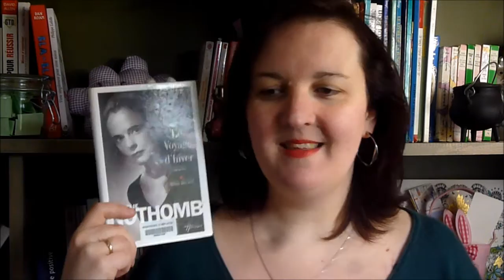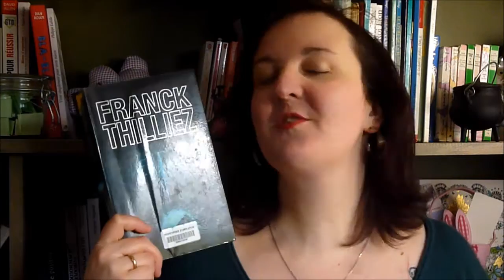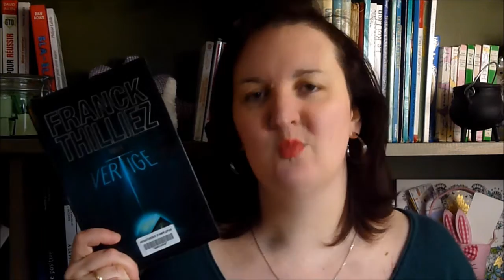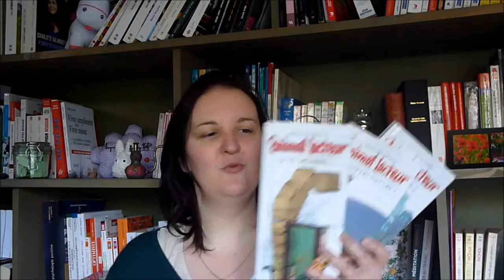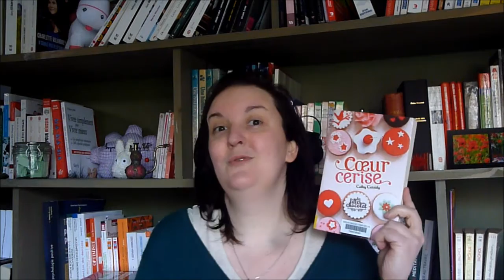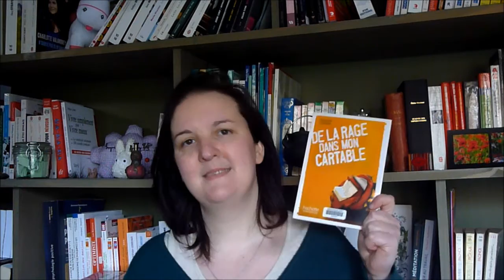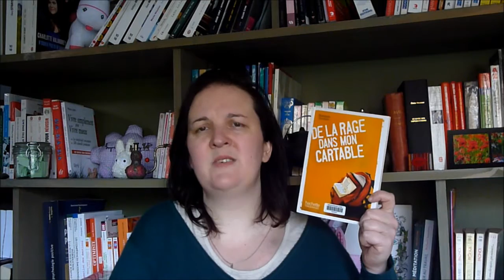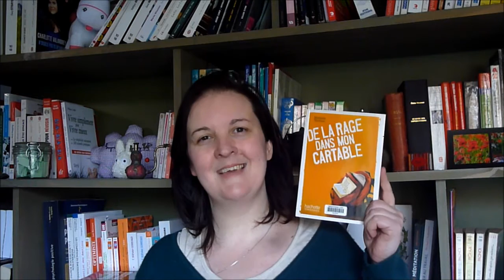Update lecture #13 | Mars 2016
Petit point lecture du moment, avec :
- Les jolis garçons de Delphine de Vigan
- Les filles au chocolat, Coeur Cerise de Cathy Cassidy
- De la rage dans mon cartable de Noémya Grohan